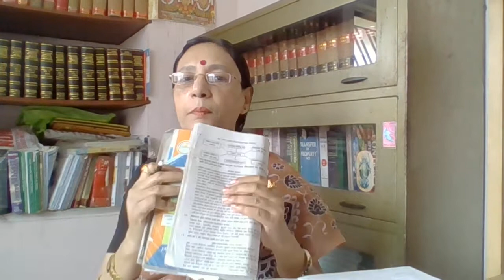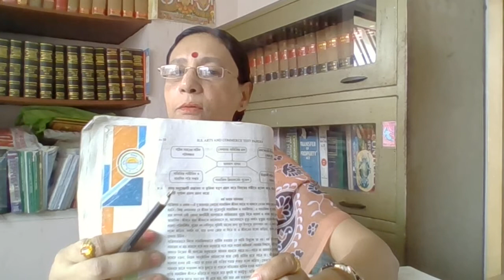Class 12 Manas Manchitra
Probondho